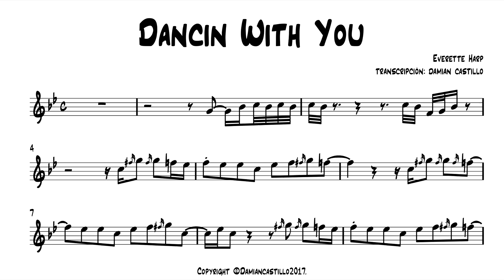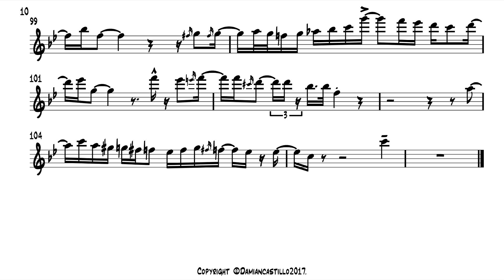"Dancin With You" - Everette Harp - 🎷Sax Alto transcription🎷